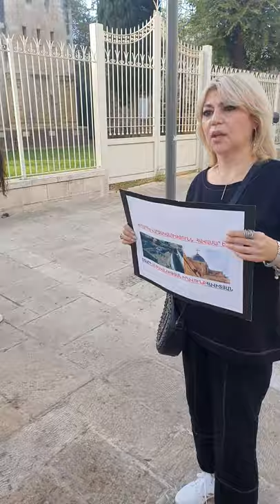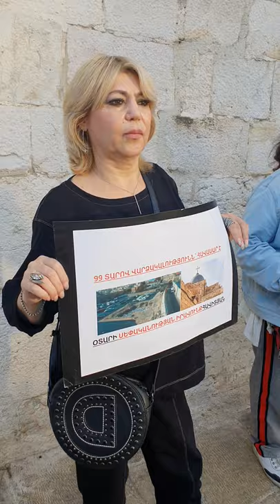The protest against the sale of the Armenian lands of Jerusalem to foreign investors.